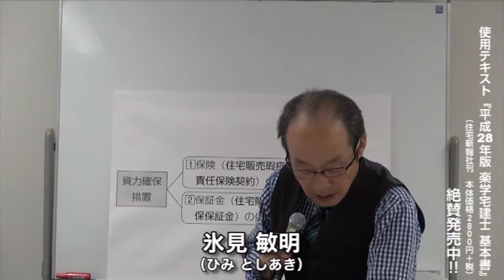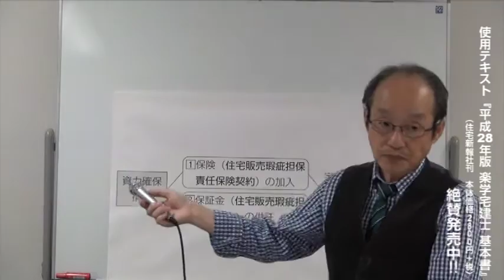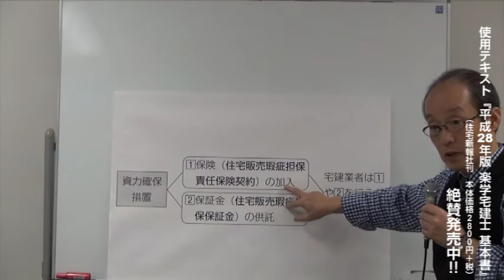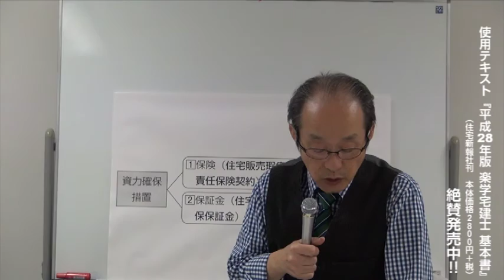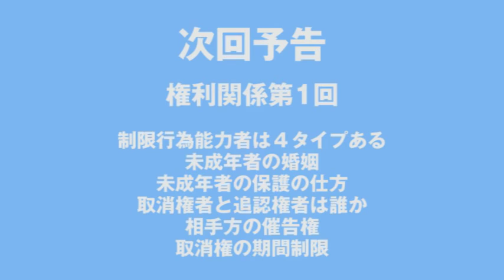平成28年度 楽学宅建士講座 宅建業法第15回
●業者に対する監督処分
●宅建士に対する監督処分
●罰則
●住宅瑕疵担保履行法